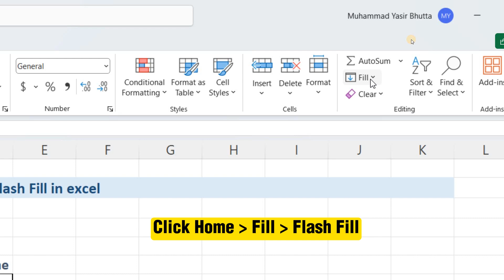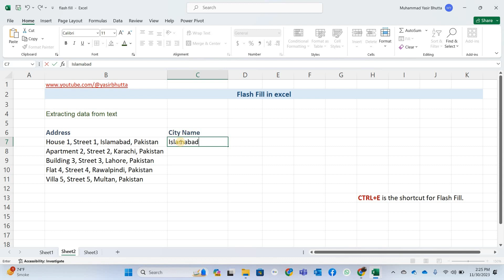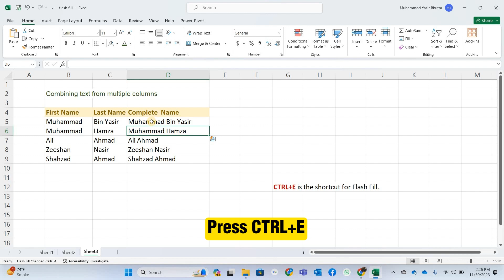Flash Fill in excel | Excel Tutorial for Beginners in Urdu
@yasirbhutta Flash Fill is a feature in Excel that automatically fills in data based on patterns it recognizes in your existing data. It is a powerful tool that can save you a lot of time and effort, especially when working with large datasets.

Your support motivates us to create more valuable content.